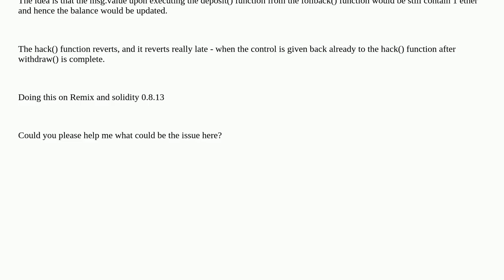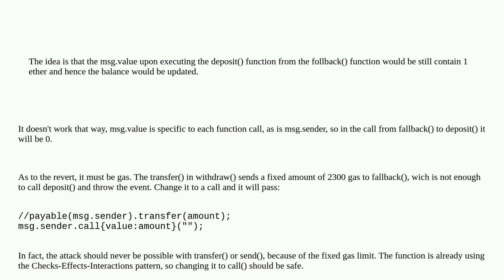Ethereum: Reentrency testing reverted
Reentrency testing reverted

A special thanks goes out to the community

  solidity reentrant-attacks evm